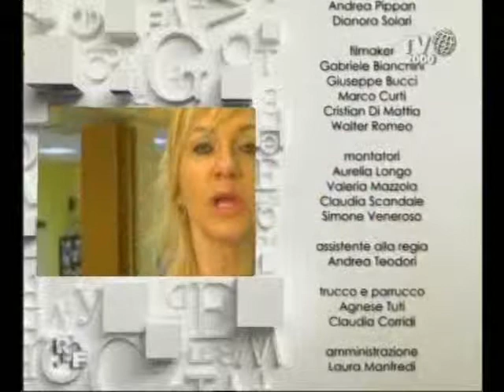Romanzo Familiare - Famiglia Brocchi - INTERVISTA FINALE GENITORI